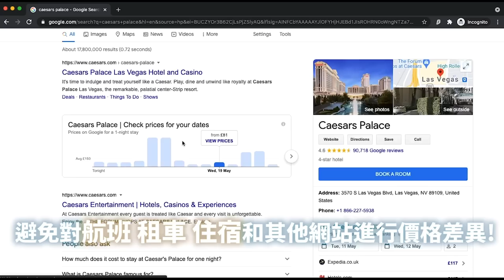【書中自有黃金屋】今次送錢送到手軟！無贏過嘅啊丞終於雪耻？